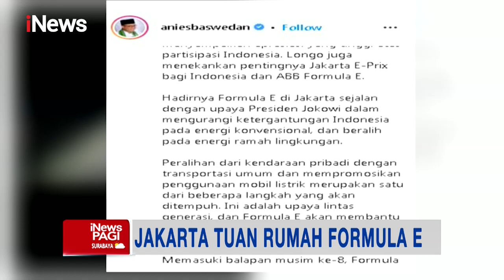iNewsPagi 17 Oktober 2021 Segmen 4